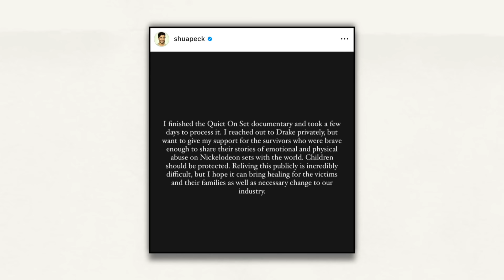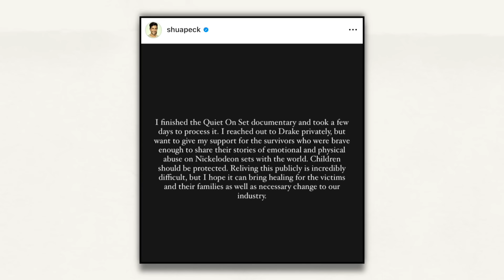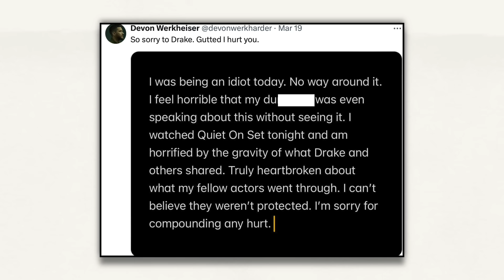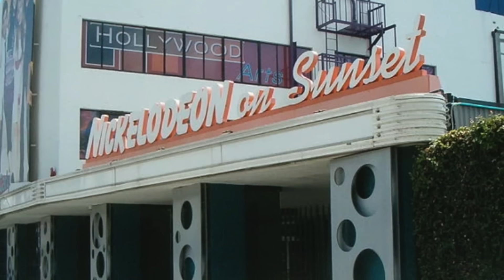JOSH PECK SPEAKS OUT ABOUT NICKELODEON DOC